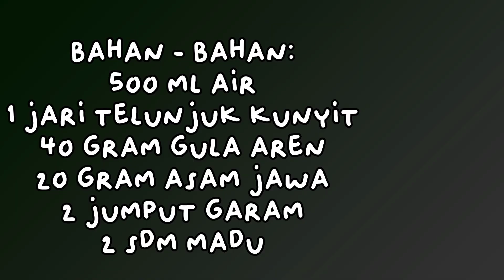Eksplorasi dan kreasi empon-empon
"Nasehat itu ibarat jamu,memang pahit tapi bermanfaat bila diminum".